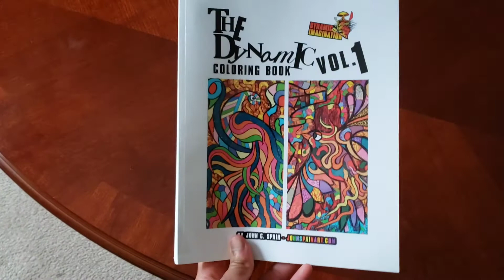My New Adult Coloring Book (The Dynamic Coloring Book Vol.1) Is Available On Amazon.com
The dynamic coloring book is for sale on Amazon.com

100 pages of original art for adults to color and enjoy!